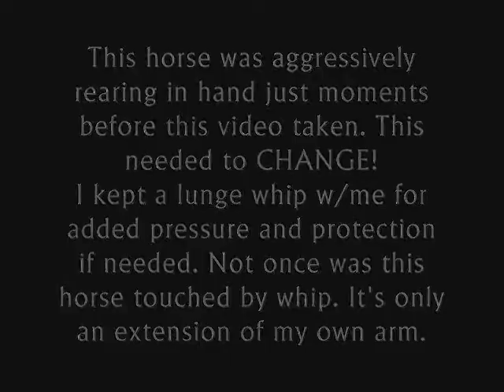Leadership.wmv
A short clip on a correcting lesson.  The horse shown had just reared and struck out at his owner in hand. I happened to be there so took him into the indoor for a 'lesson' in manners. The time it took for all of this to happen was, literally, less than 10 mins. I've uploaded the highlights. Notice that at no time did I "run" the horse round and round and round. When he chose to run it was of his own volition. I ran to keep up with him so I could change his direction and direct his feet! The area was 100 ft. by 100 ft. And I'se be old!  Don't LIKE to run!  *grin*